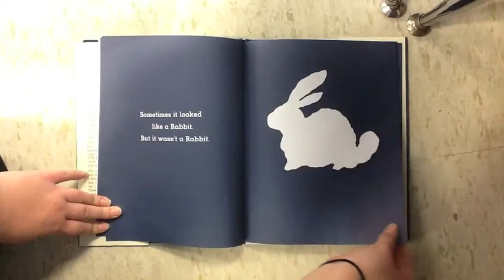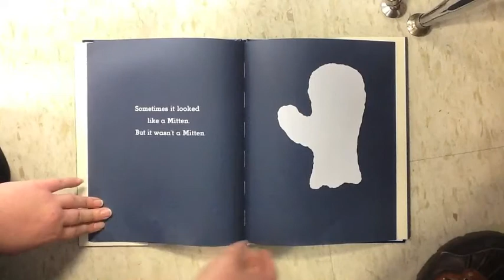It Looked like Spilt Milk